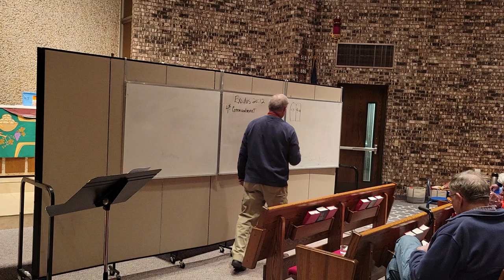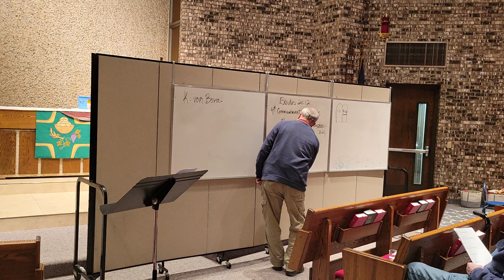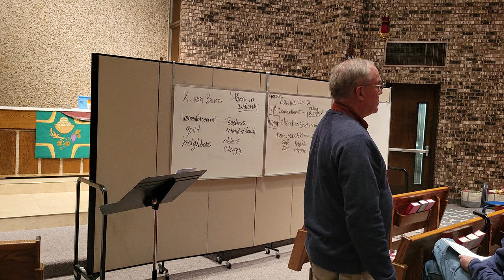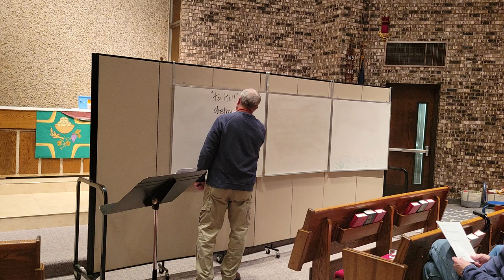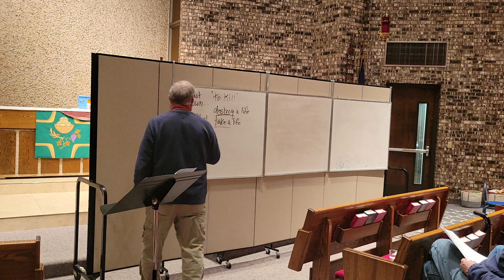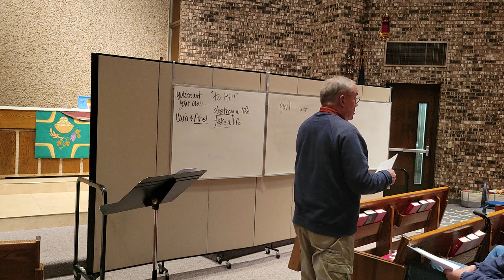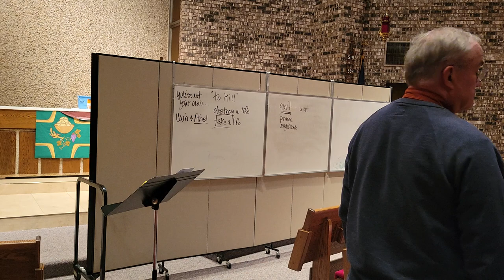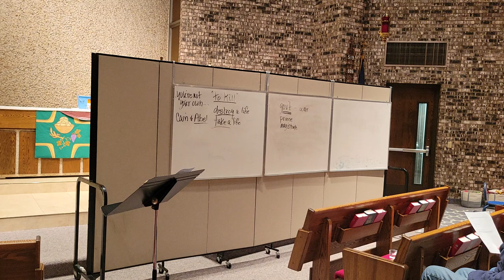Luther's Small Catechism Week 2, Part 2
Rev. Bob Preuss teaches a class on Luther's Small Catechism and leads a discussion on why it is important for us as disciples.